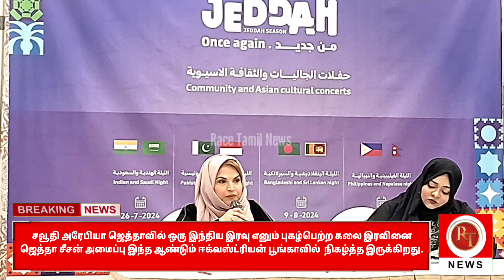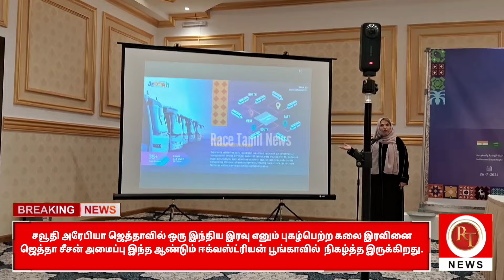சவூதி ஜெத்தாவில் ஜெத்தா சீசன் அமைப்பு இந்த ஆண்டும் ஈக்வஸ்ட்ரியன் பூங்காவில் நிகழ்த்த இருக்கிறது